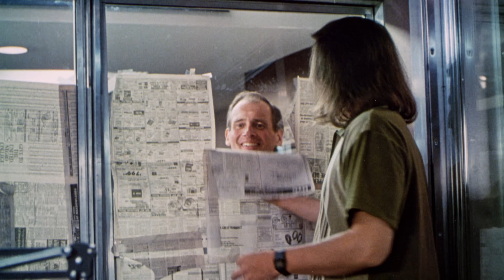Private Parts (1997) Theatrical Trailer [5.1] [4K] [FTD-1274]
35mm 4K film scan - 5.1 digital audio